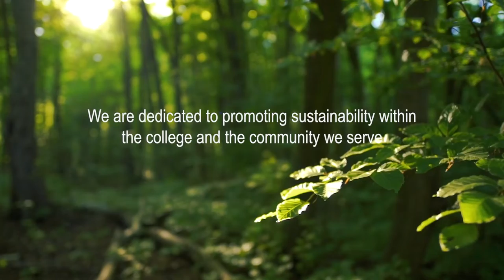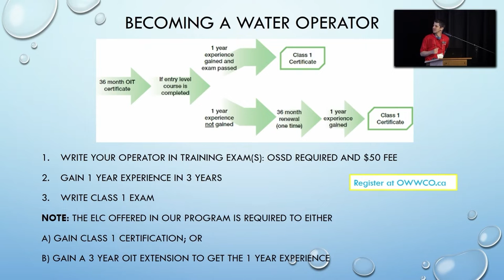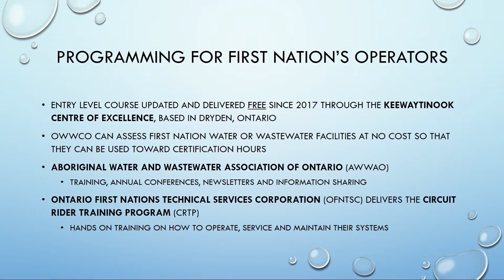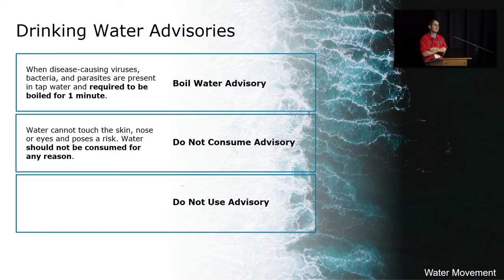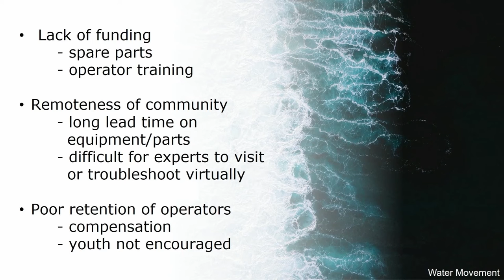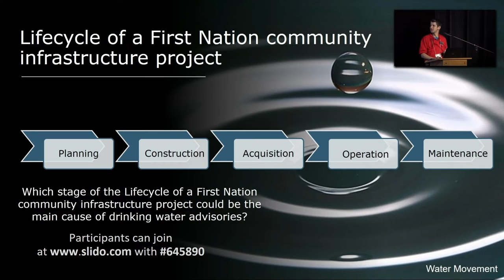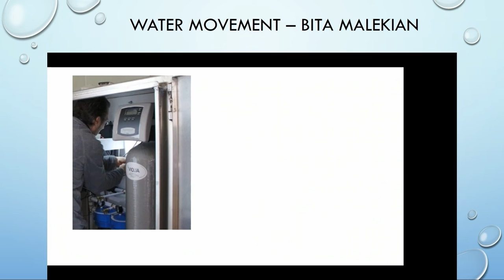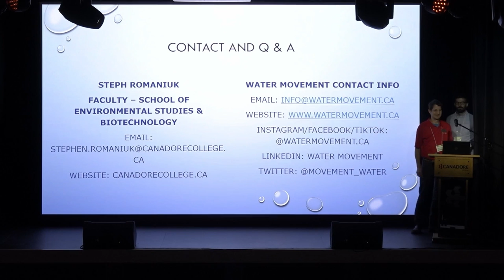Water Movement – Inspiring the Next Generation of Clean Water Professionals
Canadore College Sustainability Summit

Steph Romaniuk, Canadore College